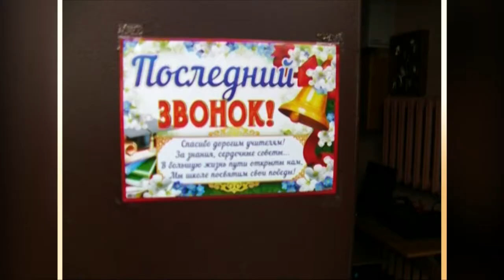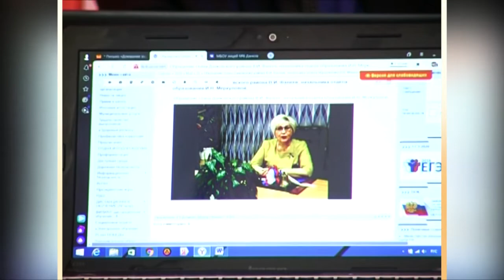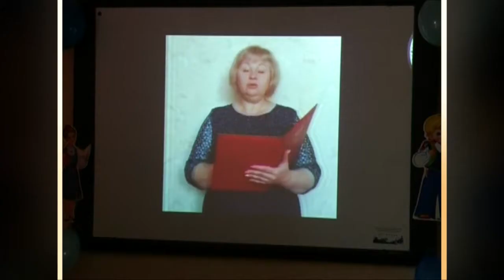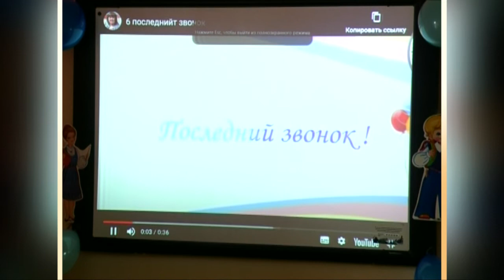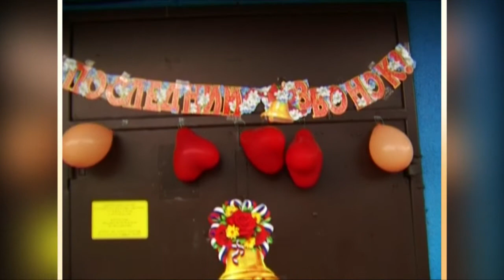Последний звонок в школах Данковского района прозвучал без детей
Репортаж Последний звонок в школах Данковского района подготовлен студией "Электрон", СМИ "Вести Данкова".